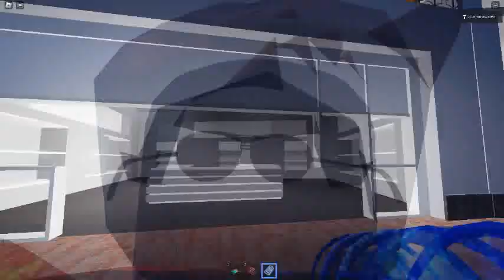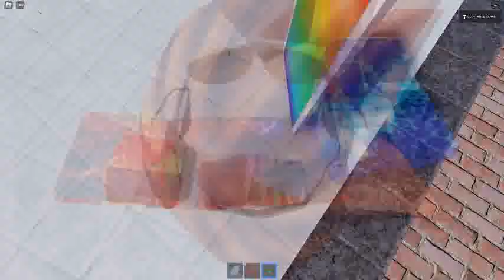Ceiling Fan 16370 In Toucan Fan's Haunted Fan Land